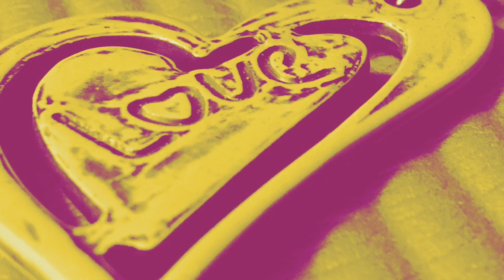වාරු නැති හිත මග තියා... මට අහිමි සඳ ඈතට ගියා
තෙලිතුඩක් සුරතින් දරා..
මම ඔබේ රුව සිත්තම් කරා..
මට අහිමි සඳ දුර නිසා...
ඒ සිතුවමට මා පෙම් කලා...

ගායනය : හර්ෂණ දිසානායක
පද : ජනක චමින්ද රාජකරුණා